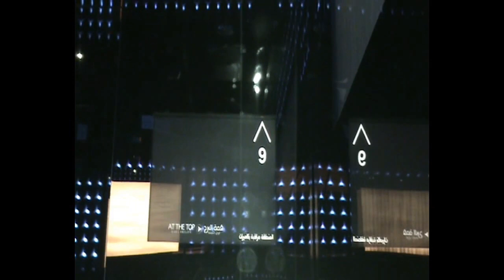Burjkhalia 125th Floor ,My Dubai World's Tallest Tower -दुनिया की ऊंची इमारत बुर्ज खलीफा टॉवर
Hi Guys,
Sharing video of my visit to 125th Floor on Worlds tallest tower in Dubai
Wonderful View from 125th Floor on Burj Khalifa Tallest Tower of World.
The 125th level is 456 metres above ground, offering 360-degree views of the city.
Even if you don’t usually have a head for heights, while in Dubai you need to take a trip up the Burj Khalifa.
The awe-inspiring Burj Khalifa still stands proud as the tallest building in the entire world – hanging up by the clouds an incredible 828 metres above the ground. The iconic landmark opened in January 2010, six years after work begun on the history-making project. Visitors can not only marvel at the glittering sight from ground level, they can take a look down on the world from inside Burj Khalifa itself.